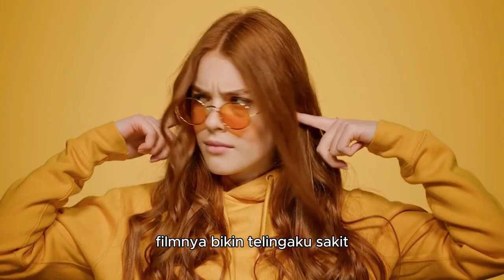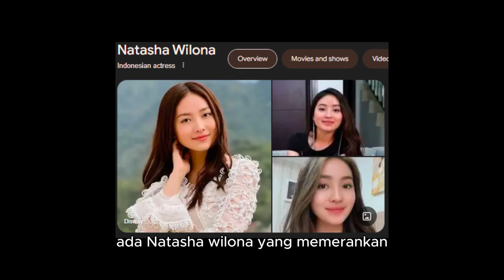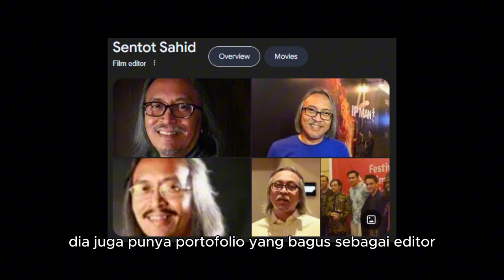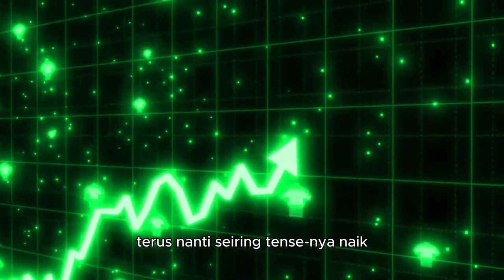CEWE-CEWE NONTON INI PASTI KESEL!!! | Review film Janji Darah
Kali ini Sceneless bakal REVIEW FILM JANJI DARAH!!!

Sebenernya menurutku ide dan konsep film ini menarik, yaitu tentang perjanjian yang diiket pake darah. Darah loh ya. Seremnya lagi, ini diangkat dari kisah nyata. Tapi sayang banget lur, filmnya bikin telingaku sakit! Film yang kumaksud tadi adalah JANJI DARAH, yang bercerita tentang Sheren, seorang istri dari pasutri muda yang ngalamin teror tak kasat mata dari masa lalu suaminya, Rayhan. Karena Rayhan ini ternyata punya janji darah sama sepupunya yang udah meninggal.
Sceneless Production adalah sebuah Channel YouTube yang membahas tentang kisah-kisah mistis ataupun horror dari perspektif yang berbeda. Dengan pendalaman emosional, kalian akan bisa mendapatkan pengalaman horror yang berbeda.
Ikuti konten-konten Sceneless mulai dari review film, pembahasan alur cerita film, hingga kisah-kisah horror lainnya.

Kalian juga bisa support kita di loh!

Mau cerita kalian kita angkat ke konten Sceneless?

00:00 Highlight
00:15 Intro
00:29 Pembuka
01:05 Review
07:40 Penutup
08:30 Outro

janji darah 2024 worth it nonton?
apa yang menarik dari film janji darah 2024?
apakah film janji darah 2024 serem?
bagaimana ending film janji darah 2024?
siapa saja pemain film janji darah 2024?
kapan film janji darah 2024 tayang?
di mana bisa nonton film janji darah 2024?